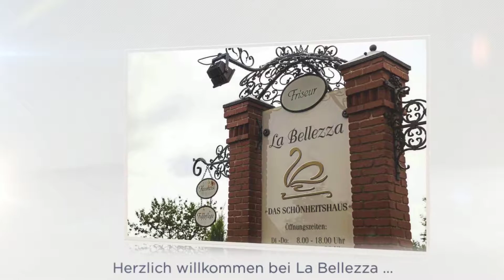La Bellezza - Das Schönheitshaus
Überlassen Sie Ihrer Schönheit nicht dem Zufall - im Schönheitshaus La Bellezza in Kalsdorf werden Sie in angenehmem Ambiente von Kopf bis zu den Füßen verwöhnt. Friseur, Kosmetik, Massage, Solarium und Fußpflege finden Sie hier. Unser MitarbeiterInnen freuen sich, Ihnen nicht nur gutes Aussehen, sondern auch Entspannung vom stressigen Alltag zu bescheren.